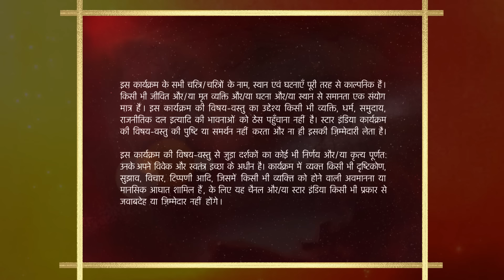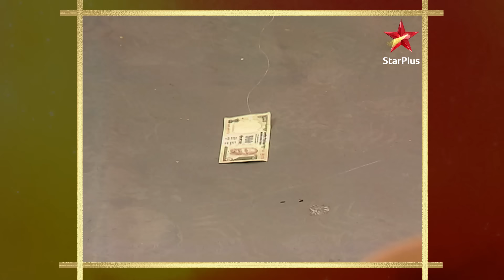Shararat - Thoda Jaadu, Thodi Nazaakat | Season 1 | Episode 114